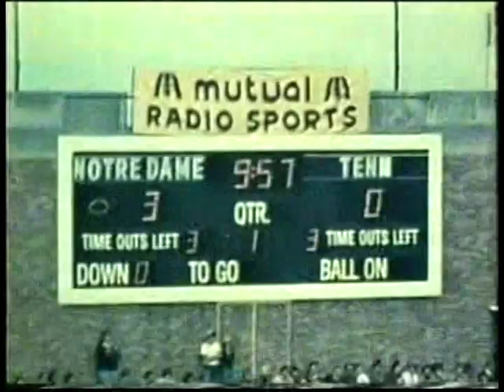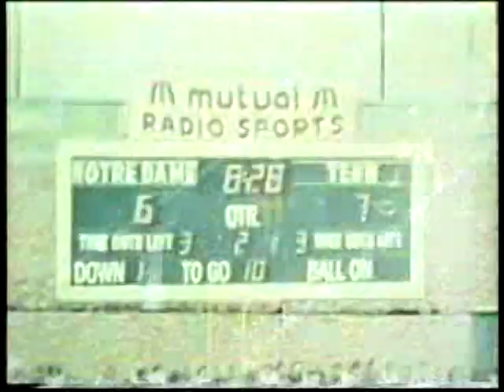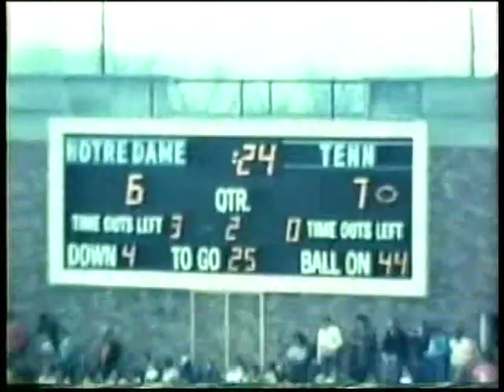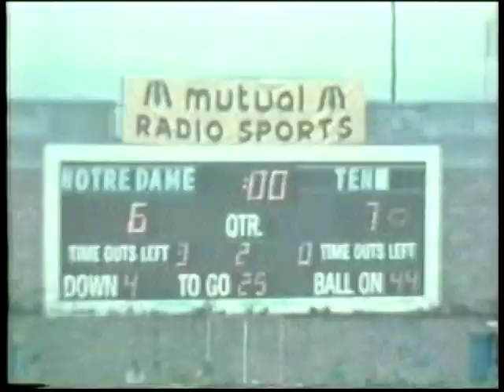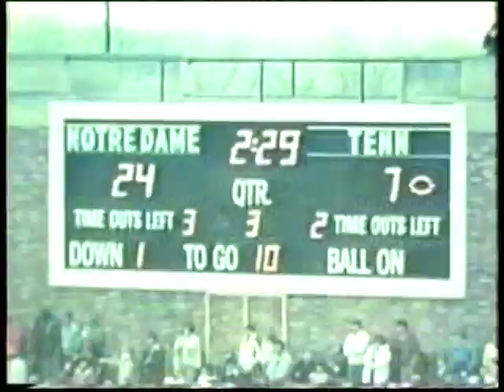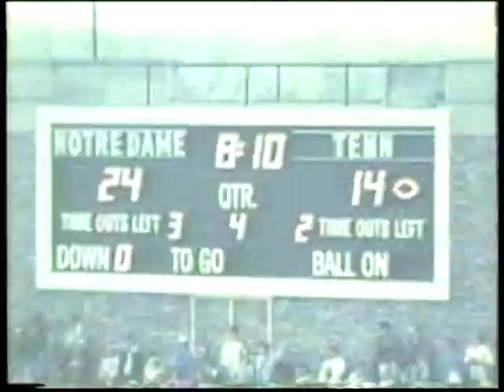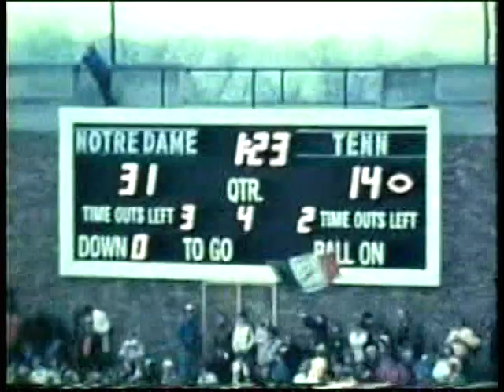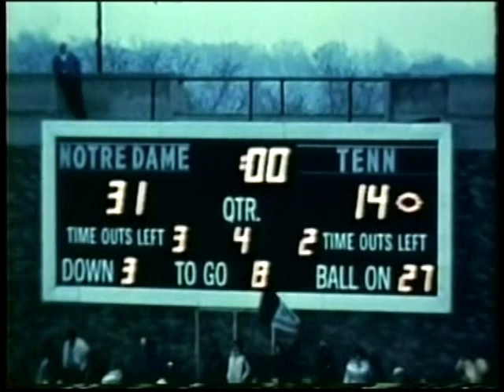1978 Tennessee vs # 14 Notre Dame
Tennessee first trip to Notre Dame. Joe Montana at QB for ND